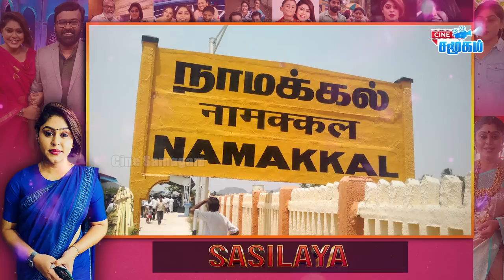Untold Emotional controversy story about vj sasi laya||Actress vj sasi laya biography tamil